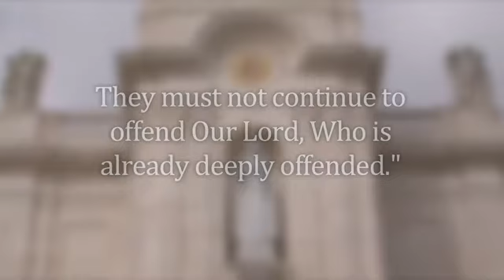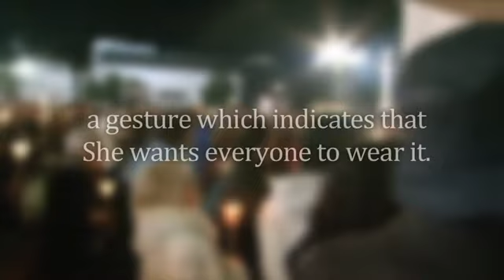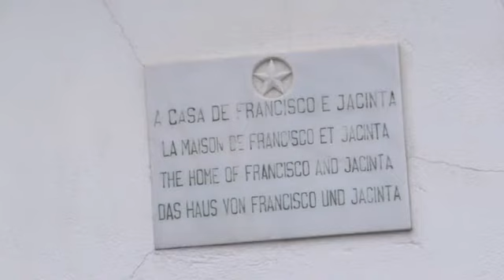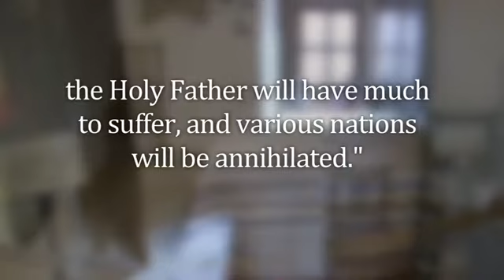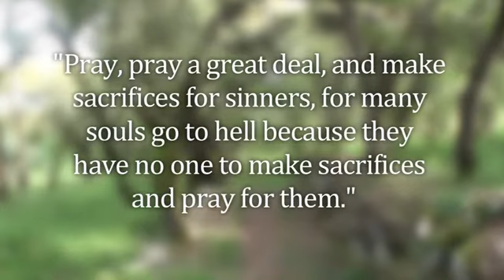FYLC '12 - Requests for and Importance of the Consecration of Russia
Fatima Your Last Chance Conference - Rome 2012
FLC12 18 FGM
Requests for and Importance of the Consecration of Russia
Father Gerard Mura